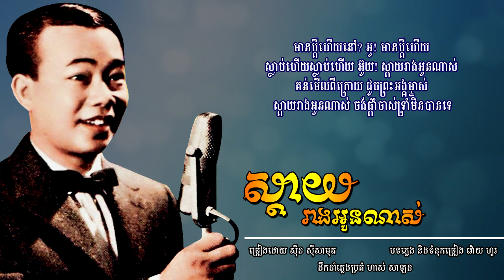ស្ដាយរាងអូនណាស់ - ស៊ីន ស៊ីសាមុត | Sinn Sisamouth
បទៈ ស្ដាយរាងអូនណាស់
- ច្រៀងដោយ ស៊ីន ស៊ីសាមុត
- បទភ្លេង និង ទំនុកច្រៀង វ៉ោយ ហូរ
- ដឹកនាំភ្លេងប្រគំ ហាស់ សាឡន